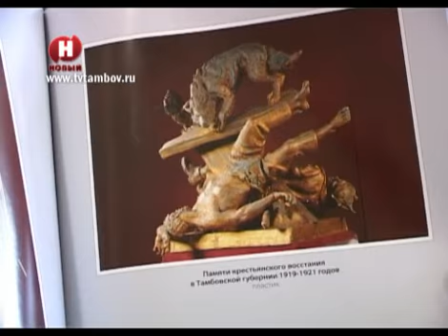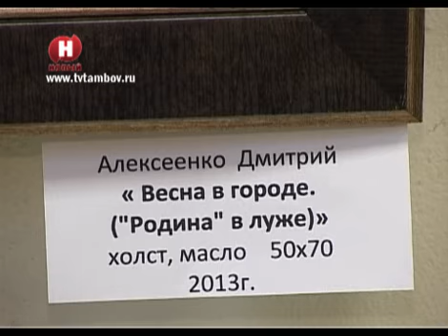Выставка «Молодая волна» открылась в выставочном зале Союза художников /НВ - Тамбов/